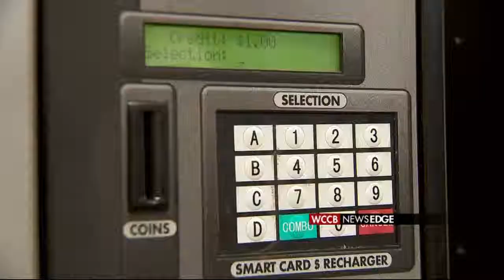MAN ON THE EDGE : I paid For 1 Snack And The Machine Gave Me 2, What Would You Do?